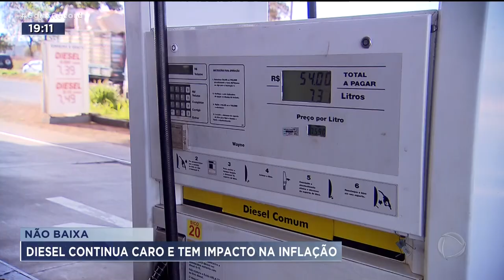NÃO BAIXA: DIESEL CONTINUA CARO E TEM IMPACTO NA INFLAÇÃO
ENQUANTO O PREÇO DA GASOLINA E DO ETANOL CAI, O LITRO DO DIESEL CONTINUA QUASE A MESMA COISA. O PROBLEMA É QUE BOA PARTE DO COMBUSTÍVEL CONSUMIDO NO BRASIL É IMPORTADA. E POR CONTA DA GUERRA NA UCRÂNIA, O PREÇO LÁ FORA TÁ CADA VEZ MAIS ALTO. OUTRA EXPLICAÇÃO É QUE A REDUÇÃO DO ICMS PRATICAMENTE NÃO TEVE IMPACTO NO DIESEL, QUE JÁ PAGAVA MENOS IMPOSTO.